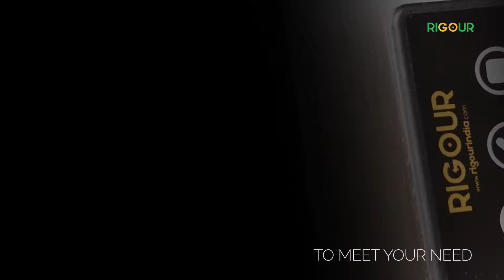World's Smallest Sugarcane Juice Machine | Homey | By RIGOUR | Teaser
World Smallest Sugarcane Juice Machine | Homey | By RIGOUR

Rigor India is Introducing The World’s Smallest Homey Sugarcane Juicer - your fresh sugarcane juice partner for home, shops and restaurants.